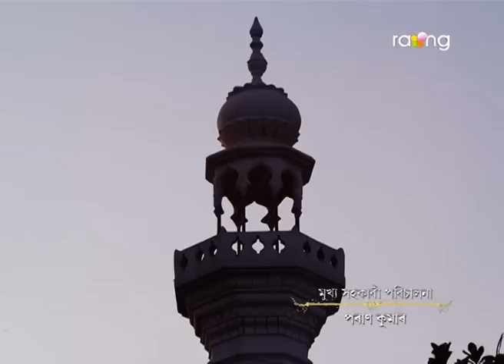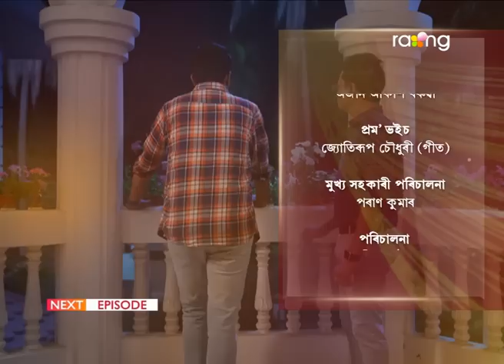Nibir Mayare - নিবিড় মায়াৰে | 15th June 2023 | Ep No 172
সকলোবোৰ ঠিক হোৱাৰ পিচত সাগৰিকাই কিয় ছাজিদ আৰু কৃতিকাৰ বিয়াখন হোৱাটো বিচৰা নাই?